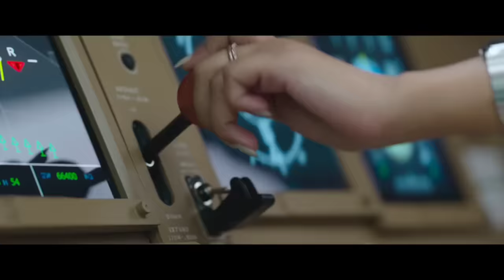Bade Miyan Chote Miyan Trailer, Akshay Kumar, Tiger Shroff, Shaitan Box office collection, AjayDevgn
Bade Miyan Chote Miyan Trailer Review, Bade Miyan Chote Miyan Budget and Box office collection prediction,
Bade miyan chote miyan, Bade miyan chote miyan teaser, Bade miyan chote miyan Trailer, Bade miyan chote miyan song, Akshay Kumar, Tiger Shroff,

Yodha vs Shaitan Box office collection.
Ajay Devgan Shaitan Movie 20 Days Collection &  Shaitan 8th Day Worldwide Collection.
Sidharth Malhotra Yodha Movie Budget and Yodha Box office collection Day 13.

Shaitan Box office collection, Ajay devgan,
Shaitan Movie collection, Yodha Box office collection, Sidharth Malhotra, Disha Patani, Raashi Khanna, Yodha vs Shaitan Box office collection Worldwide.

Yodha Day 12 Box office collection Report is Here and Soon Yodha Full Movie Review & Yodha Movie Public Review also Coming.

Veer Savarkar Box office collection,

hot search for shaitan collection ⬇️

box office collection shaitaan,
shaitan box office collection,
box office collection shaitan,
box office collection of shaitaan,
shaitaan official collection,

Shaitan Trailer the much-awaited horror thriller starring Ajay Devgn, R Madhavan, Jyotika and Janki Bodiwala, released recently and it promises to be a nerve-racking ride.
SHAITAAN film is directed by Vikas Bahl, tells the story of a family that unwittingly invites a sinister stranger into their home, who unleashes a series of terrifying events involving dark forces and evil spirits. The film brings together powerhouse talents and promises a thrilling experience like never before. It’s an official remake of Gujarati film Vash.
Advance booking for Ajay Devgn starrer Shaitaan started on Sunday. Film took a slow start but still steady.
film is certain to cross double digit numbers on day one. Challenge for the film is to grow big over the weekend in order to cross 42 – 47 crore nett.
Ajay Devgn has multiple releases lined up this year like Shaitaan Maidaan Singham Again And he is starting year with a bang with Shaitaan. Film has created right amount of noise though promotions have been on lower side to be honest. Makers are relying on content to do the talk post release.
Shaitaan is produced by Ajay Devgn, Jyoti Deshpande, Kumar Mangat Pathak and Abhishek Pathak, and presented by Jio Studios, Devgn Films and Panorama Studios. The film has been shot in Mumbai and is slated to release in cinemas on 8 March 2024.
Shaitaan is a Bollywood Horror thriller that stars talented actors Ajay Devgn, R. Madhavan, and Jyotika in lead roles.

Stay updated with Shaitaan box office collections, Shaitaan box office collections, Shaitaan box office collection worldwide, bollywood box office collection,
Shaitaan Movie box office collection,

Topics -

Shaitaan Movie Ajay devgan,
Yodha Box office collection,
Yodha Movie Sidharth Malhotra,
Ajay devgan Shaitaan Movie,
Shaitaan Box office collection day 9,
Yodha 1st Day Collection,
Yodha Movie Review,
Shaitaan Public Review,
Yodha Movie Budget,
Shaitaan Worldwide Collection,
Yodha Day 2 Collection,
Yodha Advance booking Collection,
Box office collection Yodha,